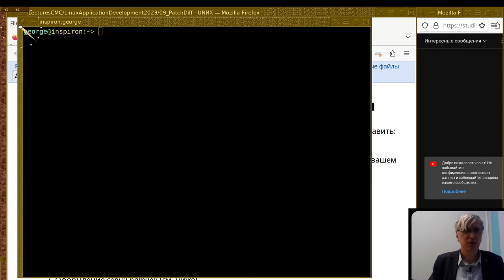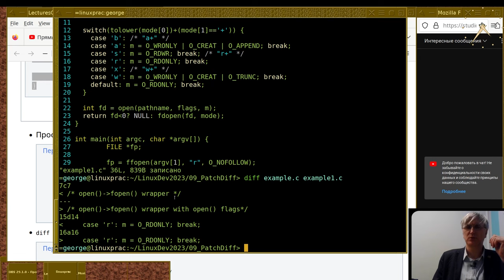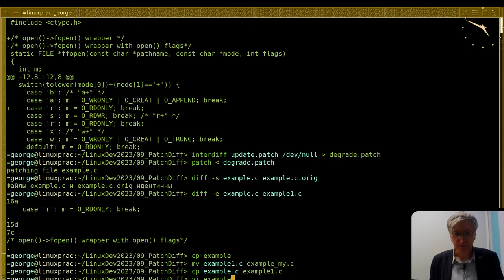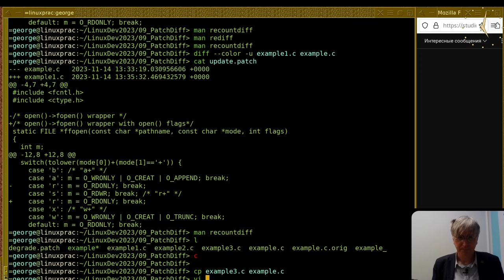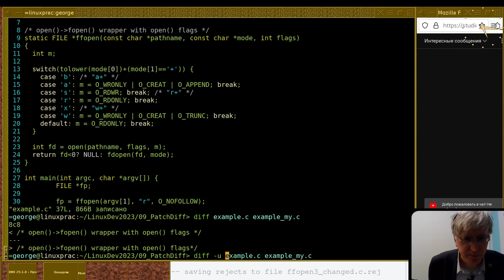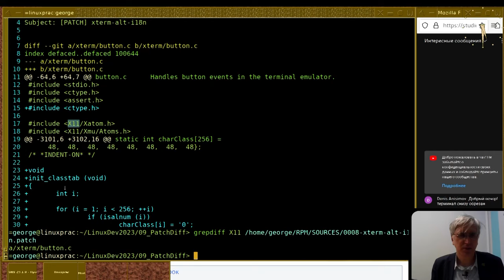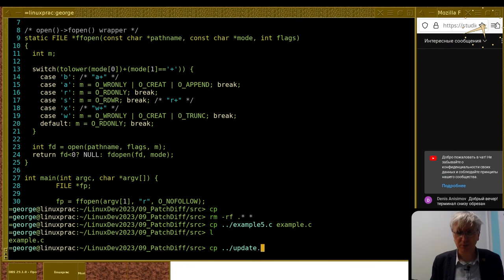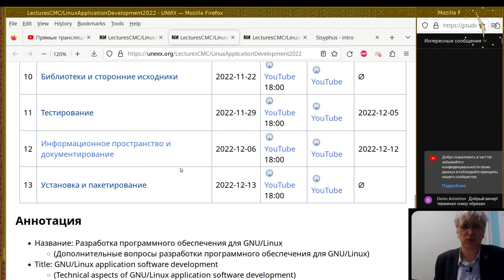09. Работа со сторонними исходными текстами